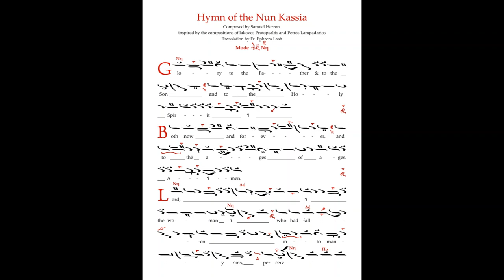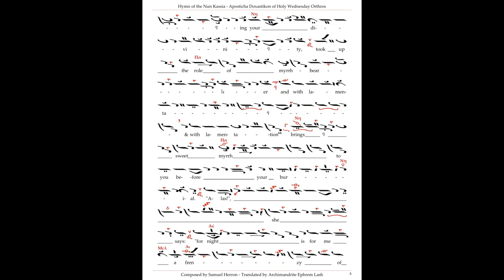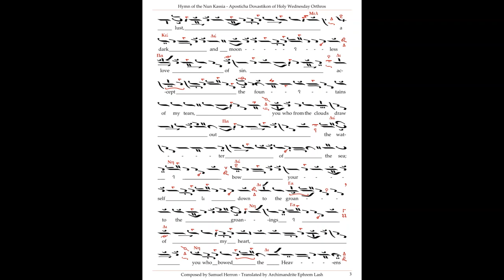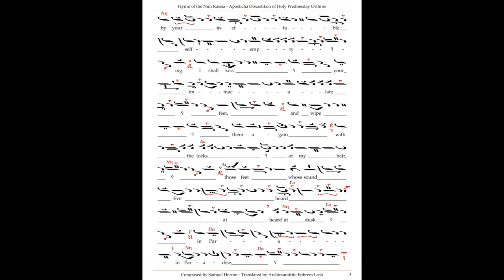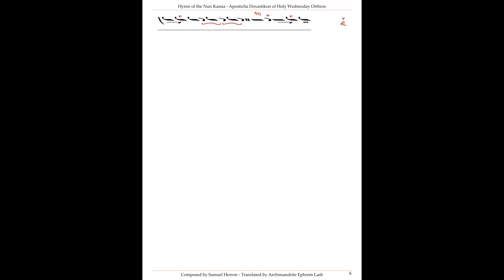Troparion of Kassiani - Long Sticheraric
Long Sticheraric Troparion of Kassiani
Chanted by Samuel Herron on 4/14/2020
Composed by Samuel Herron
Translated by Fr. Ephrem Lash
Anastaseos Darian as Lampadarios